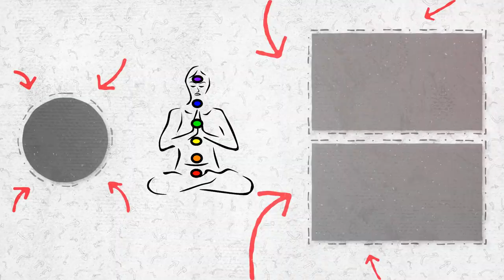Sweet Sleep With Magical Ocean Waves in Hawaii and Soothing Ocean Sound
🌎 This video is full of the good feeling of sea waves, which helps you in deep relaxation.

🎼 Real Ambient Ocean Sound in Hawaii
🌃Real
🏞 Real To Visual

🔮Goal:
Spiritual awakening
Deep Sleep
Stress Relief
Meditation
Hz Sound
Deep Relax